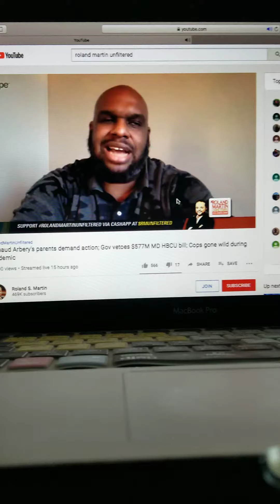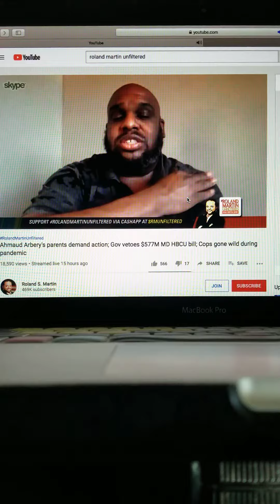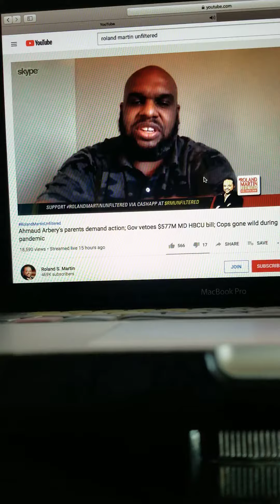DO YOU BLAME GOD FOR THE CORONAVIRUS?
LEAVE THE WORLD FUNNIER THAN YOU FOUND IT!! (😆😜)

➤ YT @ CLICK C FOR COMICS

ABOUT ME:
I made this channel so that we could have a place to express our humor and just have fun, by creating short comedy skits, parodies and pranks.